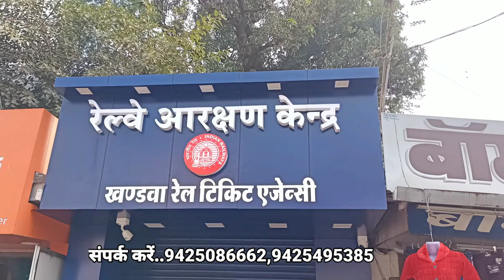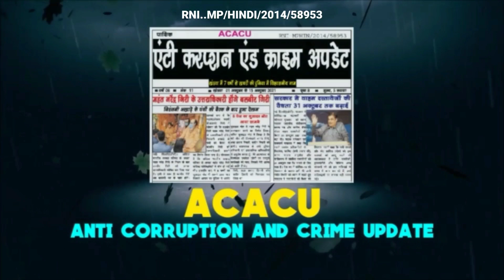Khandwa- गणेश तलाई आगजनी मामले में मुस्लिम समुदाय ने ज्ञापन सौंप कहा ये एमपी है यूपी नहीं बनने देंगे